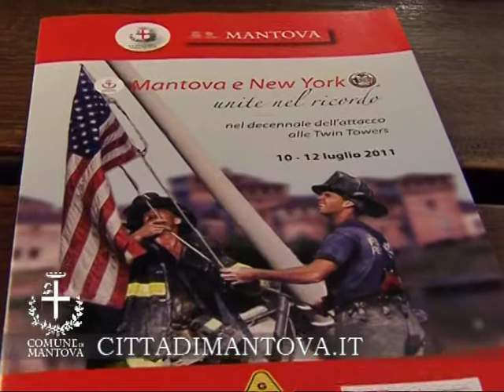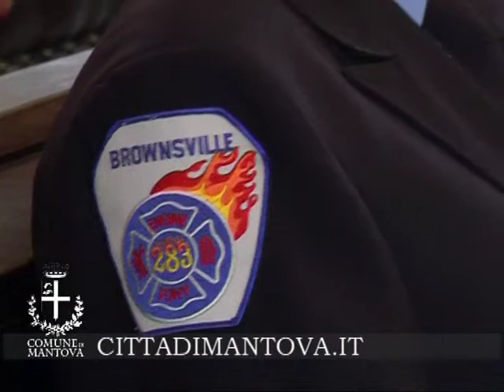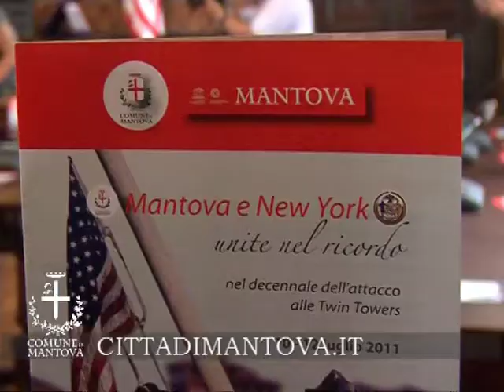I POMPIERI DI NEW YORK A MANTOVA